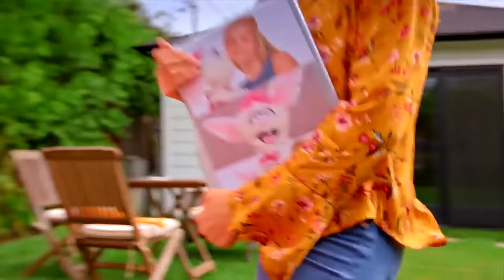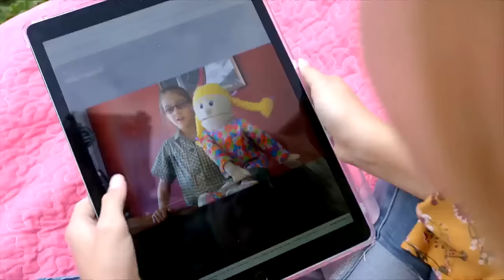Darci Lynn On Americas got talent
All the Videos are Credited to Americas Got Talent Youtube. I saw this 12 year old girl competing as a ventriloquist on Americas got talent and was completely blown away!!! This is my compilation from start to finish...